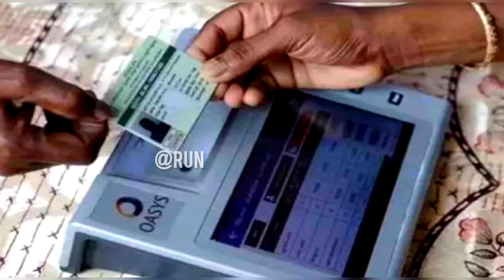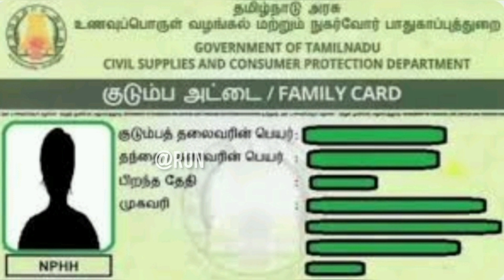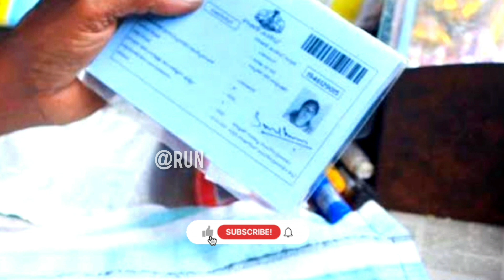மகளிர் தொகை மேலும் 7 லட்சம் பேருக்கு இன்று கிடைத்தது